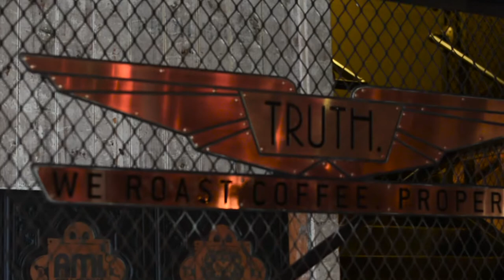The Journey: African Coffee | Safari365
Safari365 explores the journey East African Coffee takes from beans on plantations in Africa to cups in Cape Town. Thanks to Truth Coffee Roastery for allowing us to film at their locations.